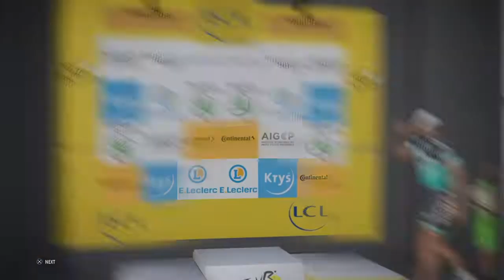QUINTANA ATTACKS!!! - Le Tour de France 2019 Stage 11